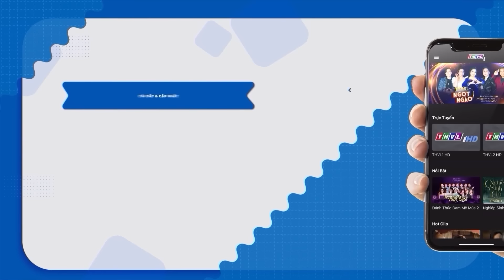CỔ TÍCH NGHIỆP SINH TỬ 2024 | SẬP BẪY MẸ KẾ | PHIM CỔ TÍCH VIỆT 2024 | CỔ TÍCH VIỆT MỚI NHẤT 2024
THVL CỔ TÍCH - Kênh Giải Trí thuần phim Việt dành cho mọi gia đình với những câu chuyện cổ tích đặc sắc đã được phát trên sóng Truyền Hình Vĩnh Long ở nhiều thể loại: Cổ Tích Việt Nam, Cậu Bé Nước Nam, Hai Chàng Hảo Hớn, Thế giới cổ tích, Nghiệp Sinh Tử, Trần Trung Kỳ Án, Gái Khôn Được Chồng.